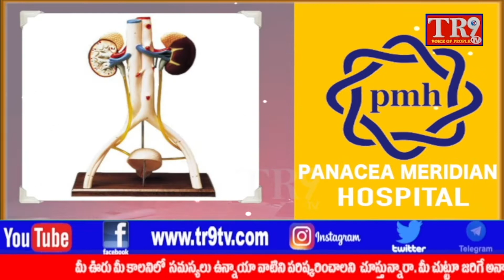గజ్వేల్ పట్టణంలో కృత్రిమ అవయవాల అమరిక ప్రక్రియ